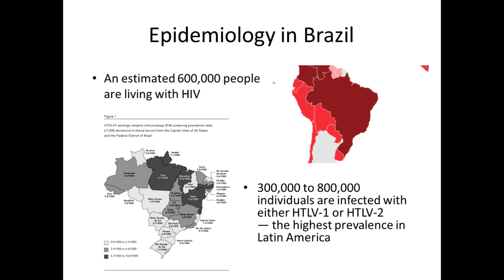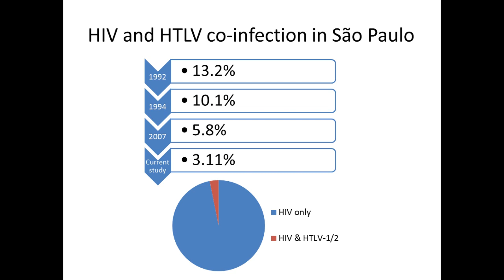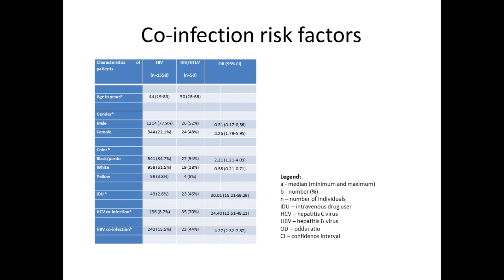Pesquisa brasileira sobre HIV e HTLV é apresentada em vídeos internacionais (2)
Uma pesquisa realizada no Instituto Adolfo Lutz, em São Paulo, integrou uma iniciativa de divulgação científica internacional em plataforma multimídia promovida pelo American Journal Experts, serviço que auxilia pesquisadores na revisão e no preparo de manuscritos para publicação em periódicos científicos.